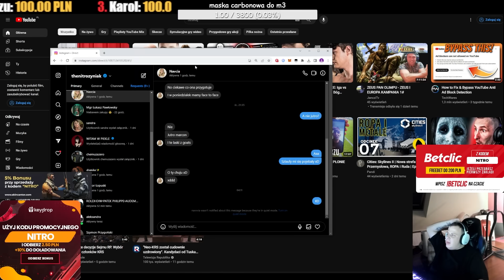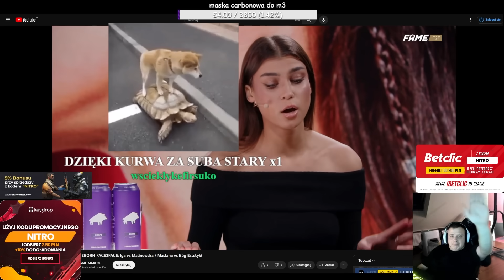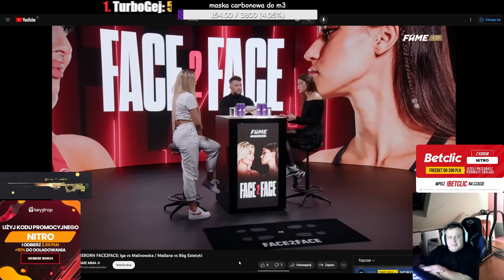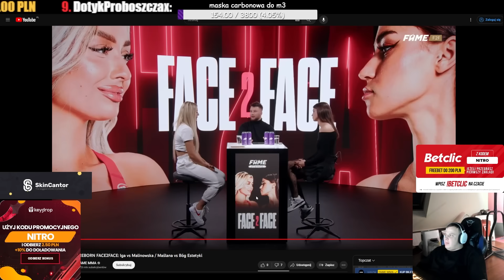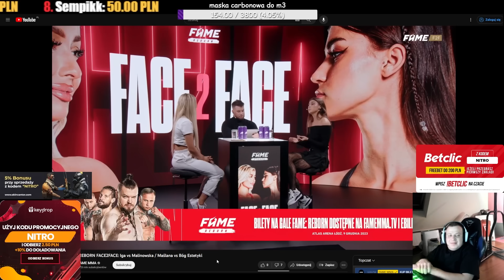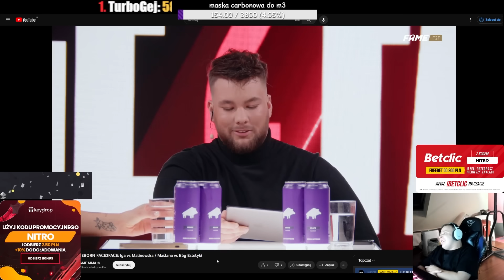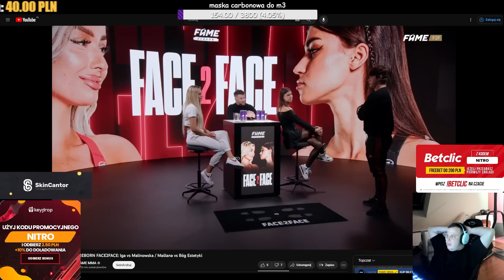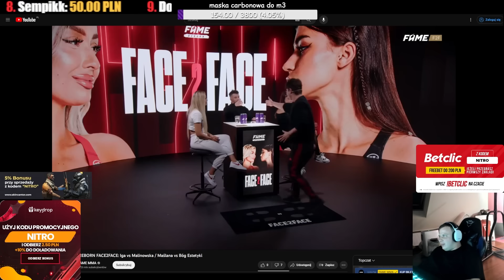NITRO OGLĄDA FAME REBORN F2F - IGA VS MALINOWSKA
kick/niter